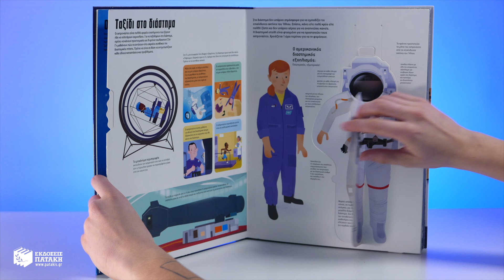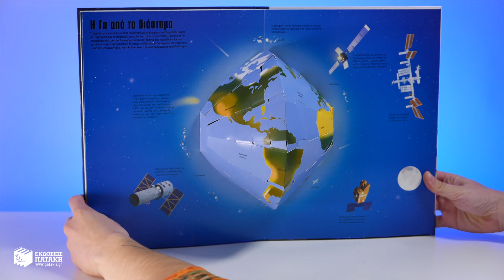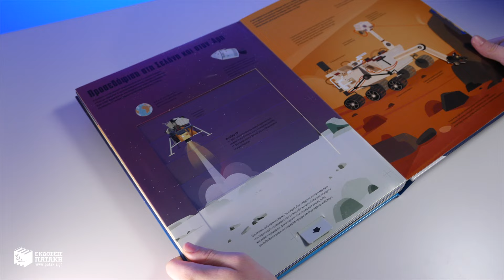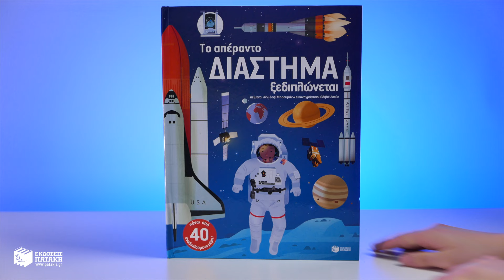Δείξε μου το βιβλίο: «Το απέραντο διάστημα ξεδιπλώνεται» της Ανν-Σοφί Μπαουμάν 👷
Ξεφυλλίζουμε το βιβλίο «Το απέραντο διάστημα ξεδιπλώνεται» της Ανν-Σοφί Μπαουμάν!

Πώς εκπαιδεύονται οι αστροναύτες; Από ποια μέρη αποτελείται ένας πύραυλος; Πώς είναι το έδαφος στον πλανήτη Αφροδίτη; Πού βρίσκεται η Γη μέσα στο ηλιακό σύστημα και τον γαλαξία μας;

Για να απαντήσει σε αυτές τις ερωτήσεις και να μάθει τα πάντα για τα αστέρια, την κατάκτηση του διαστήματος και το σύμπαν, η Ανν-Σοφί Μπαουμάν μελέτησε πραγματικούς πυραύλους, επισκέφθηκε πλανητάρια και αστεροσκοπεία, αλλά και μίλησε με έναν αστροναύτη, έναν αεροδιαστημικό μηχανικό και με αστρονόμους... Η εικονογράφηση του Ολιβιέ Λατύκ, εντυπωσιακή αλλά και εξαιρετικά ακριβής, μας στέλνει σε ένα μοναδικό ταξίδι στο διάστημα!